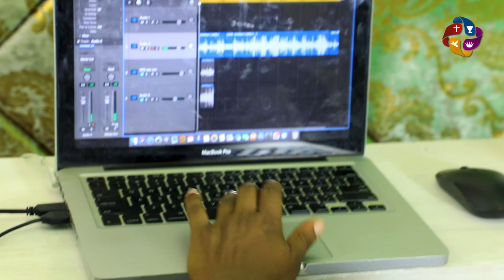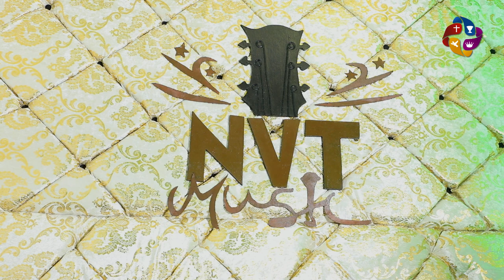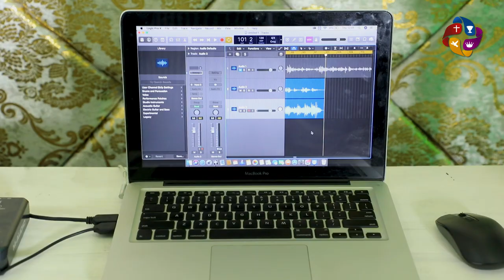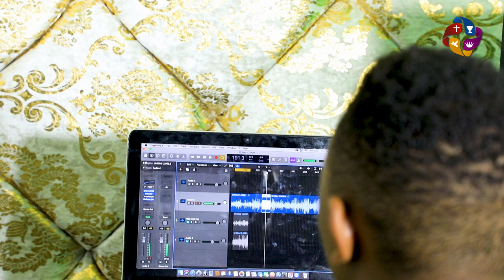THE CITYLIGHT BUSINESS TALKS WITH MUSABWA OLIVIER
THE CITYLIGHT BUSINESS TALKS ni ikiganiro kizagenda tugaruka. Tuzajya tugira abatumirwa batandukanye. Tuzagiramo panel discussions zitwigisha uko twakiteza imbere nk'abakristo